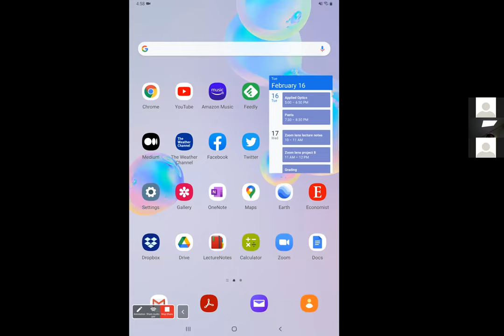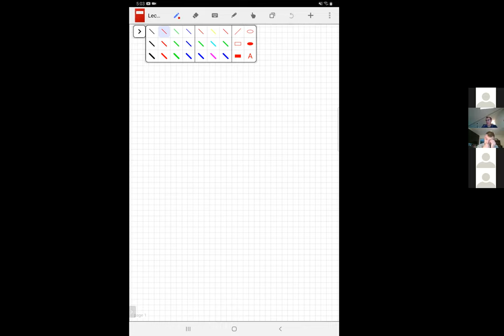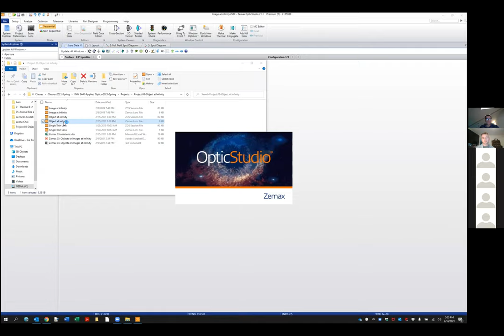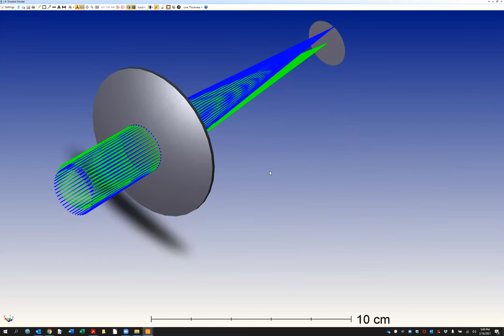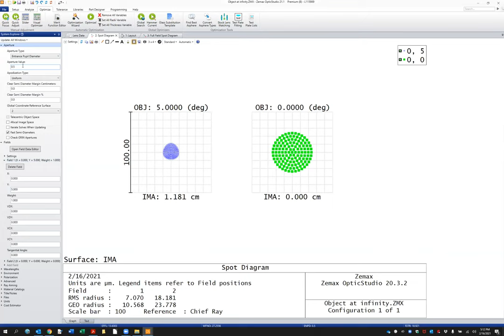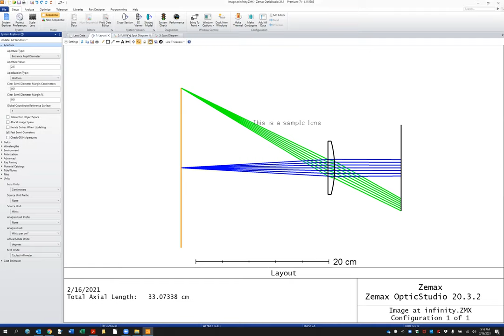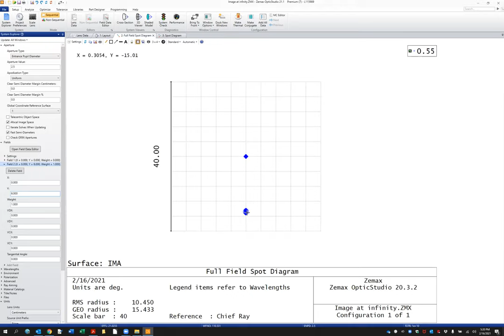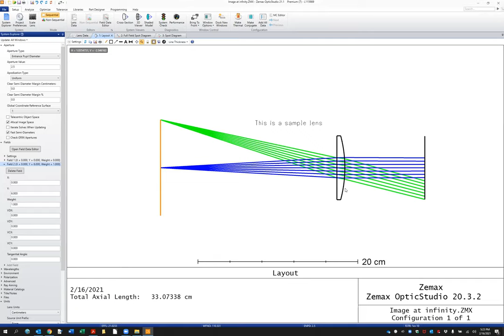PHY 3440, Lecture 07, 2021-02-16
We discussed light collection, f number, and the role of lens diameter in signal to noise.